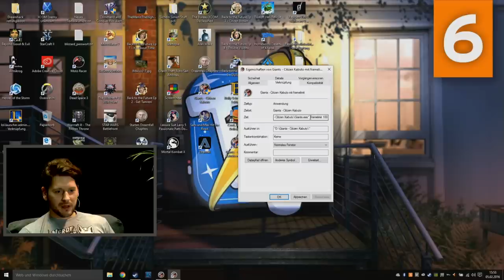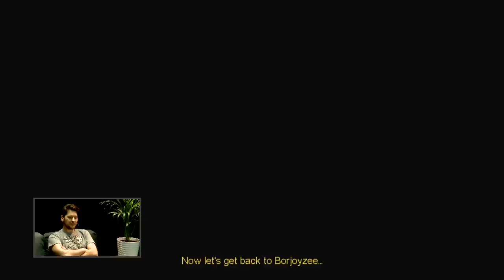[1] Let's Play Giants: Citizen of Kabuto mit Simon | 08.02.2016